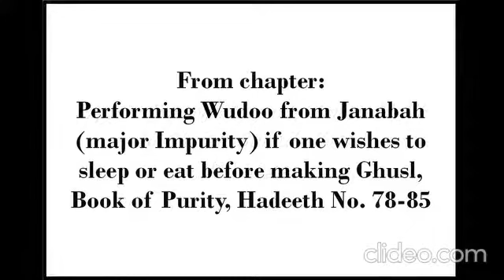Explanation of Muwatta Imam Malik by Sheikh Suhaib Hasan, Chapter Wudu for Janabah (Major Impurity)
وضوء الجنب إذا أراد أن ينام أو يطعم قبل أن يغتسل

Chapter: Performing Wudu from Janabah (major Impurity) if one wishes to sleep or eat before making Ghusl.

حَدَّثَنِي يَحْيَى، عَنْ مَالِكٍ، عَنْ عَبْدِ اللَّهِ بْنِ دِينَارٍ، عَنْ عَبْدِ اللَّهِ بْنِ عُمَرَ، أَنَّهُ قَالَ ذَكَرَ عُمَرُ بْنُ الْخَطَّابِ لِرَسُولِ اللَّهِ صلى الله عليه وسلم أَنَّهُ يُصِيبُهُ جَنَابَةٌ مِنَ اللَّيْلِ فَقَالَ لَهُ رَسُولُ اللَّهِ ‏"‏ تَوَضَّأْ وَاغْسِلْ ذَكَرَكَ ثُمَّ نَمْ ‏"‏.‏
78) Yahya related to me from Malik from Abdullah ibn Dinar that Abdullah ibn Umar related that Umar ibn al-Khattab mentioned to the Messenger of Allah, may Allah bless him and grant him peace, that he would sometimes become junub in the night. The Messenger of Allah, may Allah bless him and grant him peace, said to him, "Do wudu and wash your penis, and then sleep."

وَحَدَّثَنِي عَنْ مَالِكٍ، عَنْ هِشَامِ بْنِ عُرْوَةَ، عَنْ أَبِيهِ، عَنْ عَائِشَةَ، زَوْجِ النَّبِيِّ صلى الله عليه وسلم أَنَّهَا كَانَتْ تَقُولُ إِذَا أَصَابَ أَحَدُكُمُ الْمَرْأَةَ ثُمَّ أَرَادَ أَنْ يَنَامَ قَبْلَ أَنْ يَغْتَسِلَ فَلاَ يَنَمْ حَتَّى يَتَوَضَّأَ وُضُوءَهُ لِلصَّلاَةِ‏.‏
79) Yahya related to me from Malik from Hisham ibn Urwa from his father that A'isha, the wife of the Prophet, may Allah bless him and grant him peace, used to say, "If you have intercourse with your wife and then wish to go to sleep before doing ghusl, do not sleep until you have done wudu as for prayer."
80) Yahya related to me from Malik from Nafi that Abdullah ibn Umar, if he wished to sleep or eat while junub, would wash his face, and his arms to the elbows, and wipe his head. Then he would eat or sleep.

إعادة الجنب الصلاة, وغسله إذا صلى ولم يذكر, وغسله ثوبه
Chapter: Repeating the prayer for the one who was Junub (in the state of major impurity), and his bathing if he prayed and did not remember, and the washing of his garment.

81) Yahya related to me from Malik from Ismail ibn Abi Hakim that Ata ibn Yasar told him that the Messenger of Allah, may Allah bless him and grant him peace, said the takbir in one of the prayers and then indicated to them with his hand to stay in place. He left and then returned with traces of water on his skin.
82) Yahya related to me from Malik from Hisham ibn Urwa that Zuyayd ibn as-Salt said, "I went with Umar ibn al-Khattab to Juruf and he looked down and noticed that he had had a wet dream and had prayed without doing ghusl. He exclaimed, 'By Allah I realise that I have had a wet dream and did not know it and have not done ghusl.' So he did ghusl and washed off whatever he saw on his garment, and sprinkled with water whatever he did not see. Then he gave the adhan or the iqama and prayed in the midmorning."

83) Yahya related to me from Malik from Ismail ibn Abi Hakim from Sulayman ibn Yasar that Umar ibn al-Khattab went out early in the morning to his land in al-Juruf and found semen on his garment. He said, "I have been tried with wet dreams since I have been entrusted with governing the people." He did ghusl and washed his garment of what he saw of the semen, and then prayed after the sun had risen.

84) Yahya related to me from Malik from Yahya ibn Said from Sulayman ibn Yasar that Umar ibn al-Khattab led the people in the subh prayer and then went out to his land in Juruf and found semen on his clothes. He said, "Since we have been eating rich meat our veins have become fulsome." He did ghusl, washed the semen from his clothing, and did his prayer again.‏

85) Yahya related to me from Malik from Hisham ibn Urwa from his father from Yahya ibn Abd ar-Rahman ibn Ha ib that he had set off for Mumra with Umar ibn al-Khattab in a party of riders, among whom was Amr ibn al-As. Umar ibn al-Khattab dismounted for a rest late at night on a certain road near a certain oasis. Umar had a wet dream when it was almost dawn and there was no water among the riding party. He rode until he came to some water and then he began to wash off what he saw of the semen until it had gone. Amr ibn al-As said to him, "It is morning and there are clothes with us, so allow your garment to be washed. ''Umar ibn al-Khattab said to him, "I am surprised at you, Amr ibn al-As! Even if you could find clothes, would everybody be able to find them? By Allah, if I were to do it, it would become a sunna. No, I wash what I see, and I sprinkle with water what I do not see."
Malik spoke about a man who found traces of a wet dream on his clothes and did not know when it had occurred and did not remember anything he had seen in his sleep. He said, "Let the intention of his ghusl be from the time when he last slept, and if he has prayed since that last sleep he should repeat it. This is because often a man has a wet dream and sees nothing, and often he sees something but does not have an emission. But, if he finds liquid on his garment he must do ghusl. This is because Umar repeated what he had prayed after the time he had last slept and not what was before it."